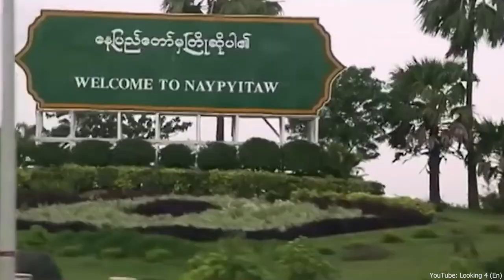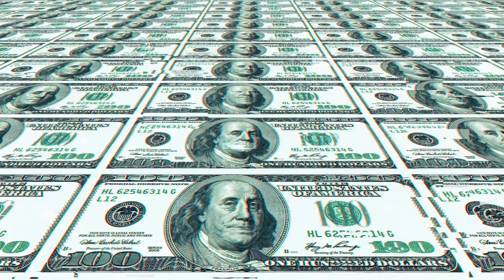The Abandoned City That Hides a Mystery - Take a Look Inside!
Around the world, countries are embarking on ambitious projects to build entirely new megacities from scratch. One such city, built for millions of people, boasts modern infrastructure, world-class amenities, and plenty of space, but its massive streets remain almost empty.

Meanwhile, in the middle of the desert in Egypt, a new megacity is taking shape, set to house 6.5 million people and feature the tallest skyscraper in the world.

However, as of today, no one has moved in yet, and it remains to be seen whether this project will succeed in attracting inhabitants. It's an intriguing trend that invites speculation about the future of urban planning and development.

So sit back, relax, and enjoy learning about the world's most expensive megaproject mistakes.

Timecodes
00:00 - Intro
00:42 - Naypyidaw, Myanmar
03:44 - Sejong, South Korea
06:41 - Egypt's new administrative capital

► Credits
*Our music: YouTube Library

This video series offers a fascinating exploration of some of the most pressing and captivating topics in urban development and architecture. "Population Boom - The Top 10 Fastest-Growing Cities of the Next Decade" takes a look at the challenges and opportunities of urbanization, while "The Future of Skyscrapers - Incredible Transformations Coming by 2030" showcases some of the most futuristic and innovative building designs. Meanwhile, "The World's Most Expensive Megaproject Mistakes" offers a sobering reminder of the risks and pitfalls of large-scale construction, and "From Desert to Metropolis: Dubai's Incredible Transformation" tells the inspiring story of a city that has emerged as a global powerhouse of trade and tourism. Whether you're a student, a professional, or just a curious viewer, these videos are sure to inform and inspire. we take a deep dive into how skyscrapers are evolving to meet the needs of modern society. Don't miss out on these informative and fascinating videos! Click the links to watch now.

Renewable Energy, Smart Cities, Infrastructure, Building, Construction, Megaprojects, Technology, Architecture, Build Bright,